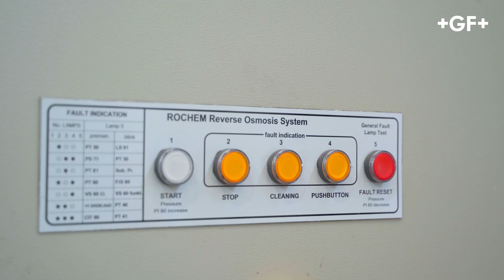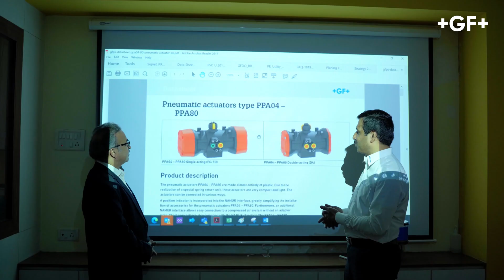Rochem, India - The solution provider for desalination, wastewater and zero liquid discharge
With systems that need to run a capacity between two and 200 tons per day, the company faces a variety of challenges. Rochem values in particular that GF Piping Systems has stood by their side and supported by providing solutions to all types of problems, be it with various types of instrumentation or engineering expertise to be a one-stop shop process automation systems provider.